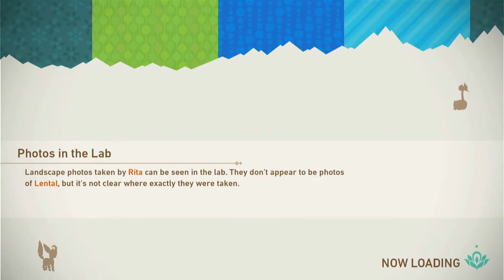YEETING SANDS AND FALLING STARS | New Pokémon Snap #4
I thought Professor Mirror said "dessert." Turns out we get to explore the wonders of Pokémon in the Sweltering Sands and oasis of Voluca Island! Join me for more diamond shots :)))